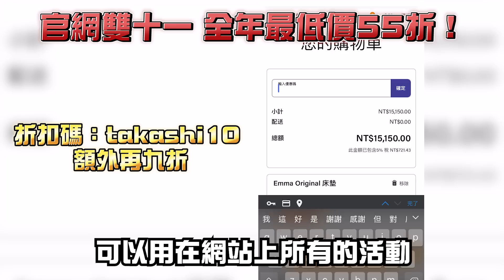外國人在台灣找到夢想的房子?!?!公開高志跟健太郎新家?!?!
我們會員頻道詳細內容請按下面網址喔!!謝謝大家的支持!!! （iPhone，ipad的朋友，按下面網址後請用Chrome來看看喔，YT app的話沒辦法看）

［日本的高志］ 兩個日本人高志跟健太郎分享台日文化差異的頻道

※開場的畫畫
・special thnks
 LAB